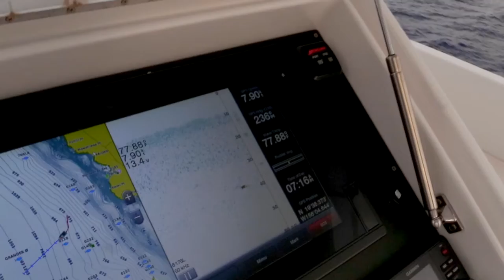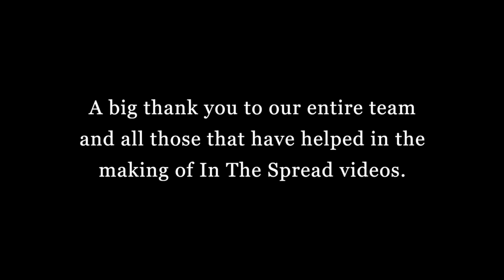Marlin Fishing with Kevin Hibbard | The 6 Feeding Times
To watch the full length video and learn a ton more than this short video offers, check us out on In The Spread Fishing Videos

Fish smarter with info from leading thinkers in fishing.

Blue marlin fishing captain Kevin Hibbard has fished the world for blues and achieved unimaginable success. He is a wealth of fishing information and in the series we did with him, he shares so much good info. It is yours to learn from.

No matter where you find yourself marlin fishing, remember feeding times for fish happen throughout the day. Just like we eat breakfast, lunch and dinner with snacks in between, so do fish. Kevin will discuss the 6 bites times that happen on any given day.

The tides and moon play a big role in how marlin feed. Knowing how to zero in on those times will put you in a much better position to capitalize on when feeding activity is higher.

In The Spread films and videos are produced by Seth Horne in association with Full Throttle Media.